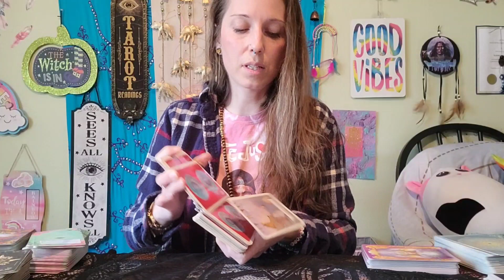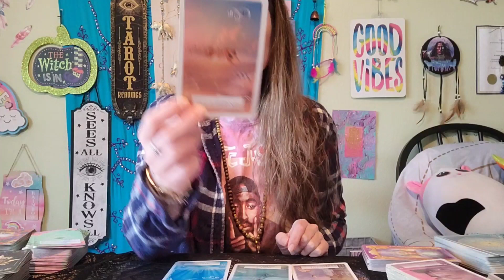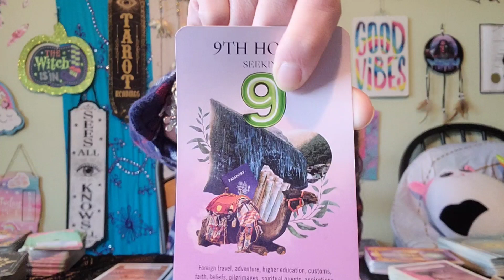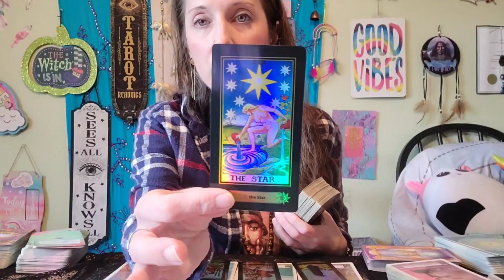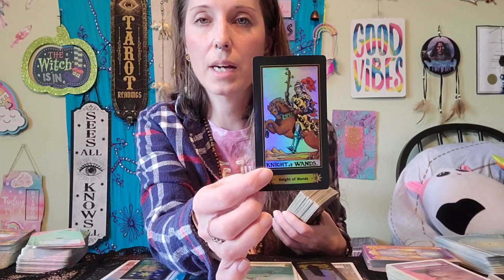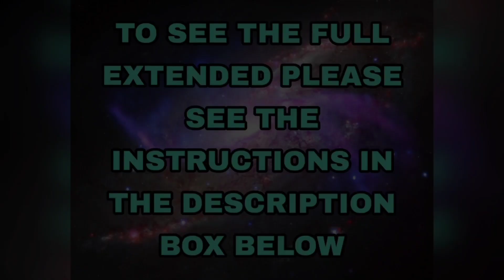VIRGO APRIL TAROT LOVE READING- Someone special is coming in... you MAY already know them 😬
membership  (information is below)
OR
A ONE TIME payment through the link provided!

ANYONE WHO SIGNS UP WILL BE PUT IN A DRAWING FOR A FREE 30 MINUTE READING!!

(Some levels only have a couple spots left so act fast!)

$1.11- Access to ALL extended readings

$3.33- Access to ALL extendeds and bonus readings

$25 level- Access to all extendeds, bonus readings, a 30 minute personal reading EVERY MONTH ($50 value), 25% off personal readings and jewelry, an organic Triple Moon Oracle tote bag after three months of membership!

🌟🌟LINK FOR SINGLE PURCHASE🌟🌟

❤Guidance Package info: if you're going through a rough time and want someone to walk beside you, I will work with you one on one on a weekly basis and you will also get readings. We will communicate through email, voice messages and video messages.

❤Cost- $100 a week (prices will go up some day)

❤Info on Person Readings:
$50 for 30-40 mins
$60 for 40-50 mins
$75 for 50-60 mins

Etsy (purchase a reading or jewelry):